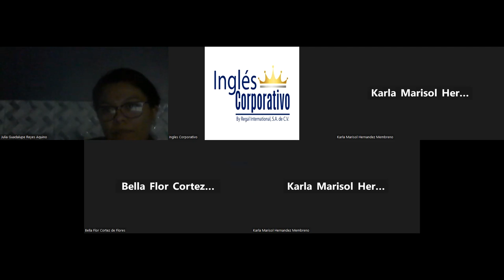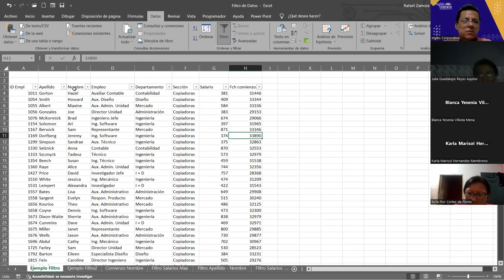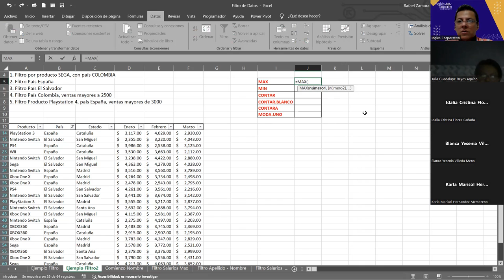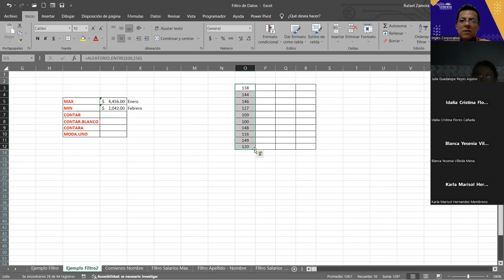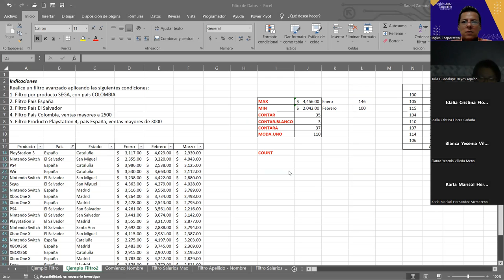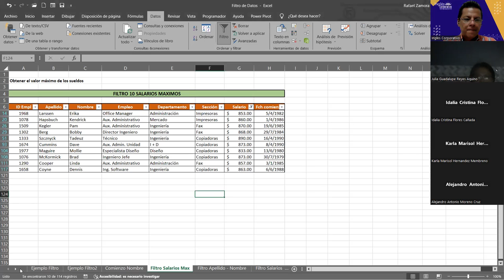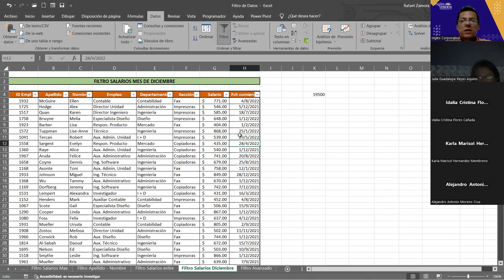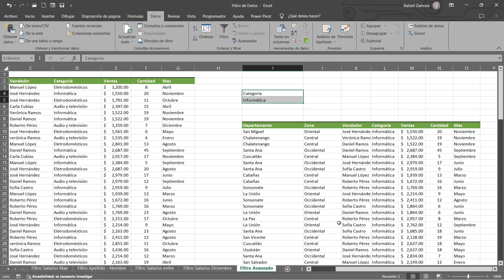SESION 9 13/11/2023 EXB-02-7-8-PM-11-2023 ZAMORA- Uso de Filtros